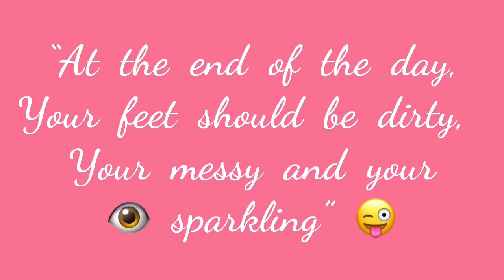Road trip!!!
to Bangued Abra!